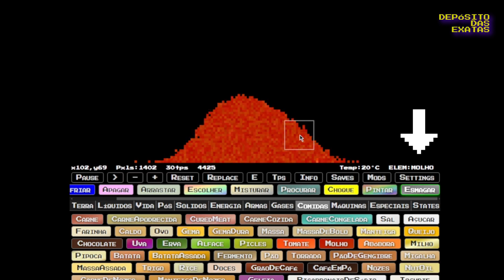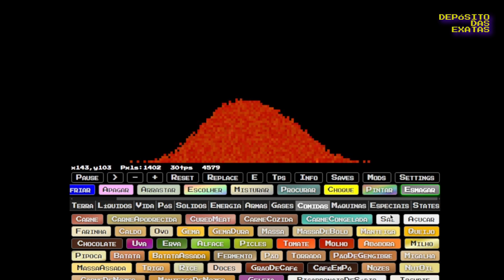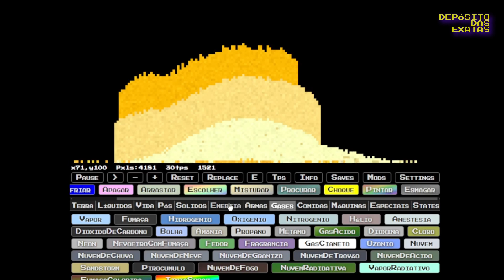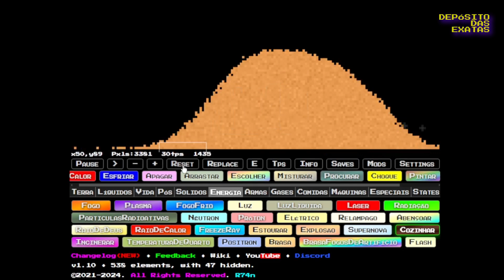TUTORIAL COMIDAS 🍅🥚🥫🍯🍵🥤 [Parte 3] | Sandboxels em PORTUGUÊS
Neste vídeo, vamos fazer molhos (ketchup e maionese), caramelo e chá.